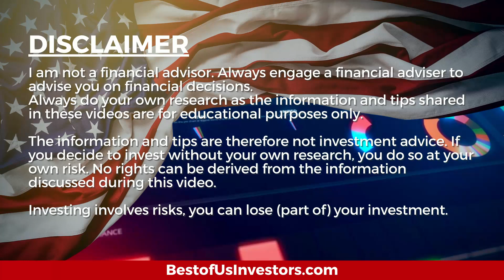The Future of Investing / The New Stock Market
The future stock market is about technology disruption.  The growth will come in 5G, Biotech, Electric Vehicles, 3 D Printing and Robotics.   That where I invest and I'll tell you why in this video.
The Future is coming fanste than you think.

Welcome back, tribe members! Today I'm discussing "The Future of Investing / The New Stock Market".

About Me:
I am a retired financial planner, sold my business in 2005 and travelled the world.  In December

2014 Nita and I lost our daughter Shannon to cancer and I became an angry old man.  Nita told me to find something to do or find somewhere else to live.

1.  Canon EOS M6 Mark II Camera
2.  Rode VideoMic Pro+ Compact Directional On-Camera Shotgun Condenser Microphone
3.  Victiv 72-inch Camera Tripod Aluminum Monopod T72 Max. Height 182 cm - Lightweight and Compact for Travel with 3-way Swivel Head and 2 Quick Release Plates for Canon Nikon DSLR Video Shooting - Black
4.  UBeesize Tripod S, Premium Phone Tripod, Flexible Tripod with Wireless Remote Shutter, Compatible with iPhone/Android Samsung, Mini Tripod Stand Holder for Camera GoPro/Mobile Cell Phone (Upgraded)

The Anti-Aging Supliment that I take:
4 Pack NMN Capsules with Maximum Strength- 500mg- High Absorption Nicotinamide Mononucleotide Supplement- Supports Brain Function & Anti Aging

1.  The Accidental Super Power by Peter Zeihan
2.  The Big Nine by Amy Webb
3.  Supercharge Your Real Estate Sales by Kerry
4.  Digital Transformation, Survive and Thrive in an Era of Mass Extinction by Thomas M Siebel
5.  DisUnited Nations, The Scramble for Power in an Ungoverned World by Peter Zeihan
6.  The Future is Faster Than You Think By Peter Diamandis and Steven Kotler
7. FIND HAPPINESS BY DISCOVERING Who YOU ARE AND Why YOU ARE YOU by Kerry Grinkmeyer
8. A Crack in Creation, by Jennifer Doudna and Samuel Sternberg
9. A Generation of Sociopaths, by Bruce Cannon Gibney